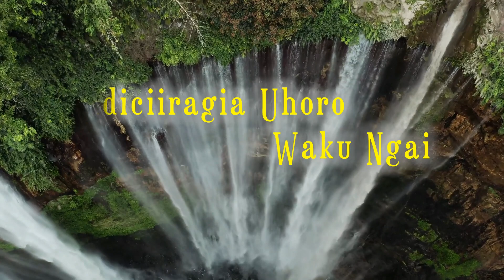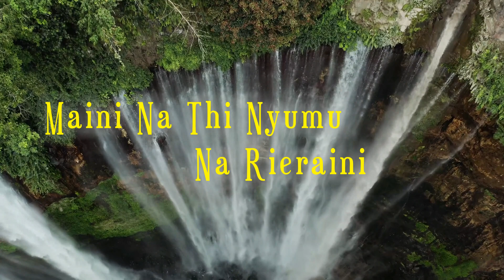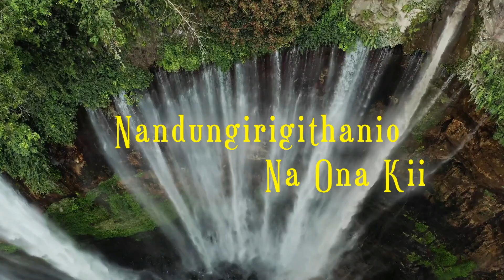Wee Wi Ngai LYRICS by Ndegwa Steve SKIZA CODE 5327151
This is a direct worship to God, telling Him how great He is. The root message is that God cannot be compared with anything